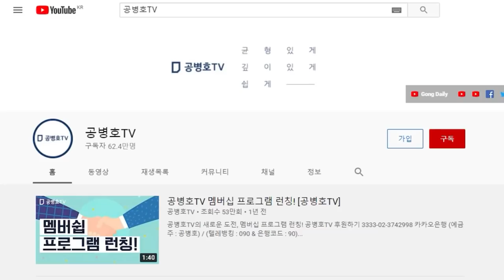4.15총선 승리, 보은 인사인 모양 / 조해주 출세, 끝날 줄 모른다 / 문통 조해주 다시 비상권 선관위원 임명 예정 / "앞으로 죽 계속해 주세요" [공병호TV]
Bitcoin : 3MTW849AkP2ftLeSK2teZHMmzLu7Z83s9U